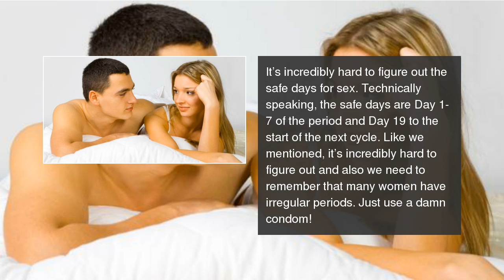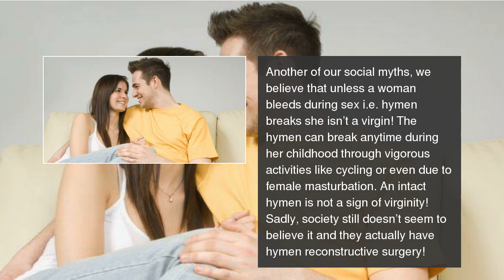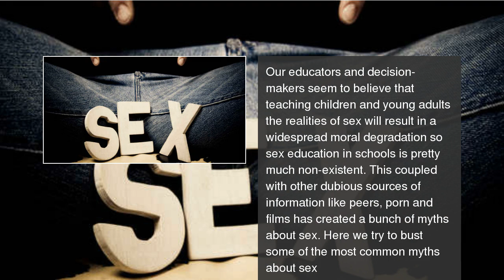Sex myths busted - Oral & anal sex safer, fondling breasts makes them bigger and more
We are sure you have heard and believed many of these! Sex myths busted - Oral & anal sex safer, fondling breasts makes them bigger and more